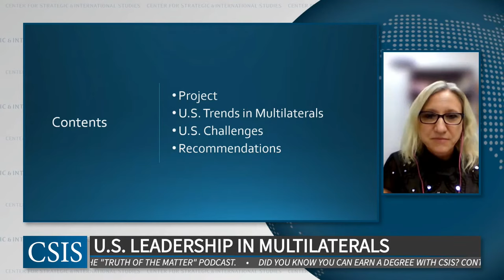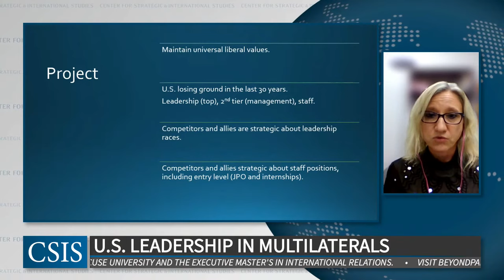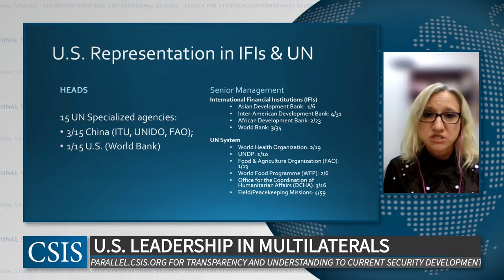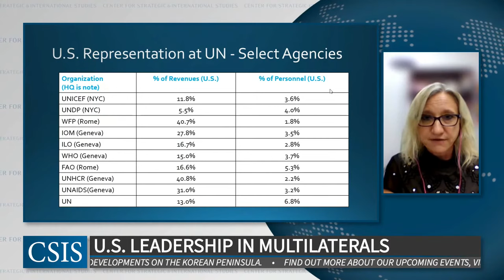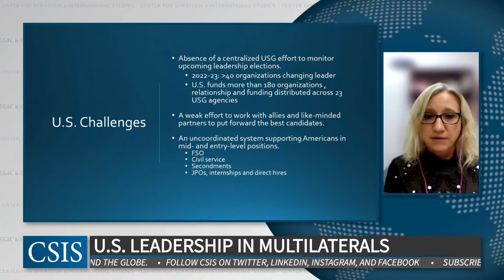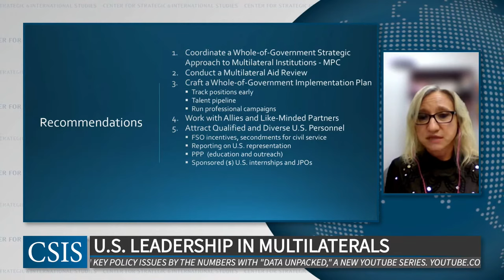Online Report Launch: The Future of U.S. Leadership in Multilateral Development Agencies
Please join the CSIS Project on Prosperity and Development for the online report launch of the new report, The Future of U.S. Leadership in Multilateral Development Agencies: A Playbook for the Next 10 Years.

Over the past year, the CSIS Project on Prosperity and Development has undertaken a study that evaluates opportunities for the United States to rebuild its leadership role and its influence in multilateral development institutions. The research is based on the idea that member states within multilateral institutions can exert influence in the system through personnel—specifically, by placing qualified candidates in leadership and senior staff positions. Leaders set the direction and agenda of these institutions and have significant decision-making power, particularly over institutional priorities and staff composition. Similarly, senior staff familiar with the inner dynamics of organizations are responsible for implementing the decisions of leaders. Strategically placing people who understand how to exercise power in positions of authority can catalyze greater change in these institutions and can advance good policy decisions that are in the interest of U.S. national security.

CSIS' research has found that the United States has been losing influence in multilateral organizations over the past 30 years. Specifically, U.S. ability to compete in leadership races and place qualified representatives in top positions has diminished, and the presence of qualified Americans in staff positions has also declined. This study presents a series of recommendations on how to approach leadership changes and staffing of Americans at multilateral development institutions, as well as strategic direction for the current and future U.S. administrations. This engagement effort will require political will at the highest level of the U.S. government, as well as significant strategic planning, coalition building, and financial investments.

This event is made possible by the Smith Richardson Foundation.